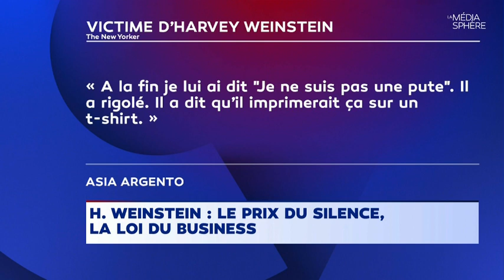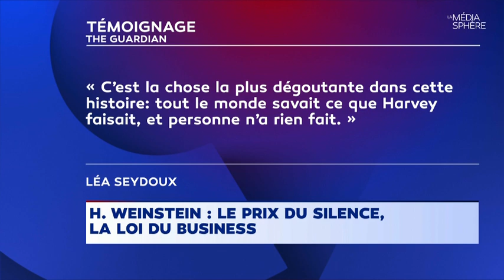Anne-Claire Ruel - La Médiasphère du 12 octobre 2017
Anne-Claire Ruel - La Médiasphère l'émission du 12 octobre 2017 présentée par Christophe Moulin avec Elodie Mielczareck, Pierre Haskiet et Alexandre Malafaye.